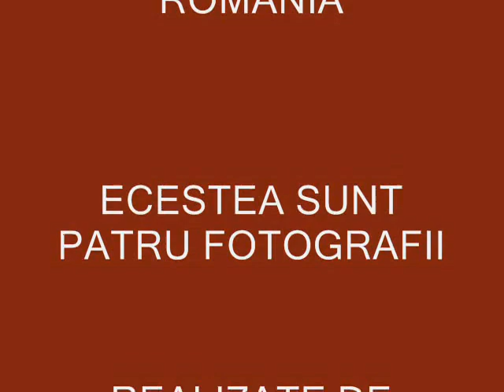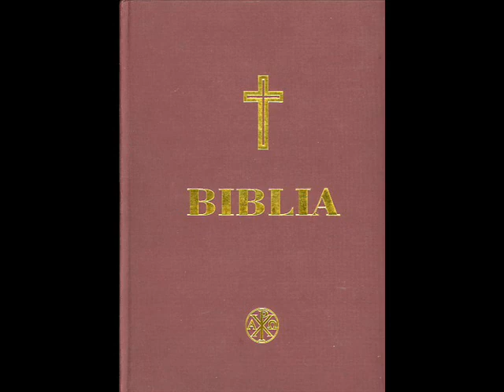Cartea Rut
Cartea Rut. Biblia. Vechiul Testament